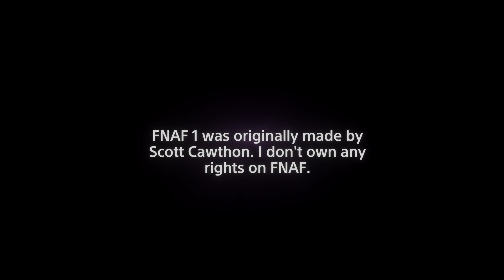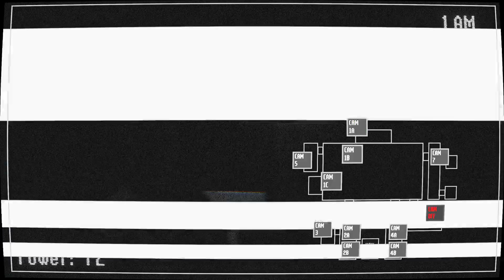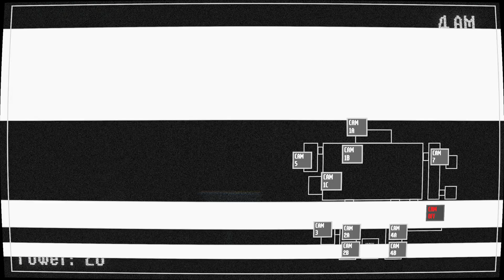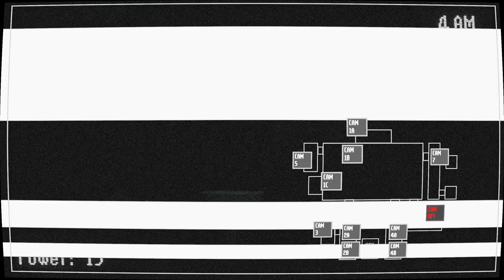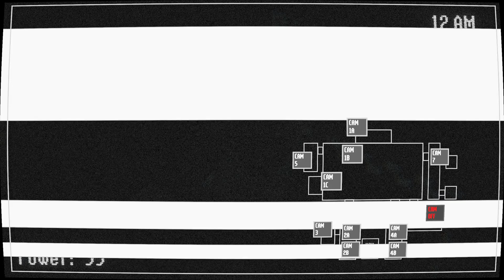Five Nights at Freddy's Dreams Remake - Nights 1-5 Gameplay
This was my 1st attempt, enjoy :)
THIS FELT SOO HAAAAAAARRRD AAAAAAAAAAAAAAAAAAAAAAAAAAAAAAAAAAAAAAAAAAAAAAAAAAAAAAAAAAAAAA

0:00 Night 1
7:58 Night 2
15:18 Night 3
22:39 Night 4
29:57 Night 5
37:15 Ending